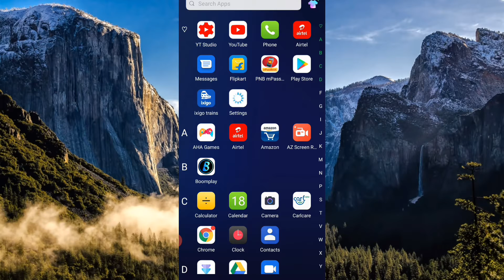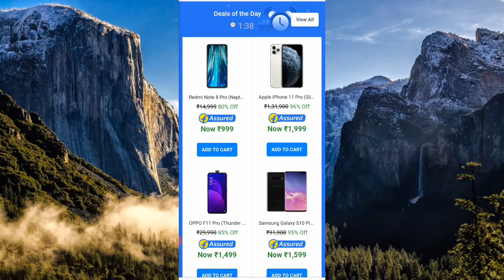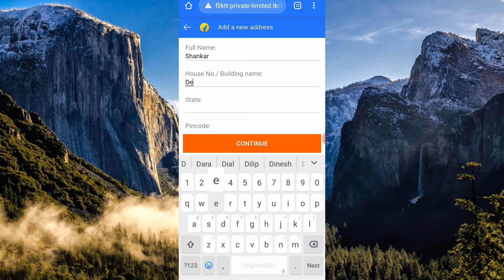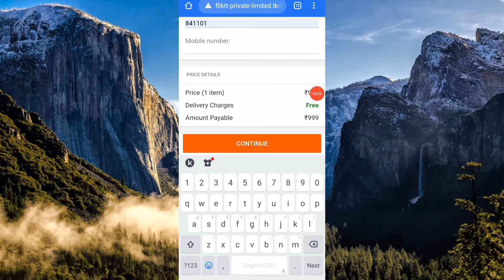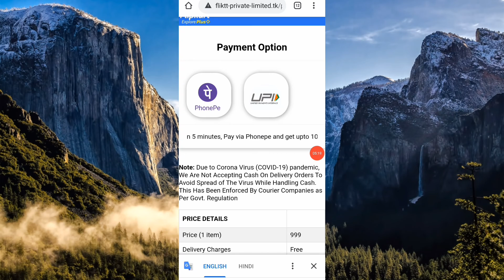Flipkart big Diwali Offer | Redmi Note 8 Pro Rs, 999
hi friend
  Redmi Note 8 Pro Diwali se Price 999
Flipkart diwali Sale Big Diwali Sale Flipkary big Dewali sell 2020,big Diwali
Nakali webside filipkart  se Sa